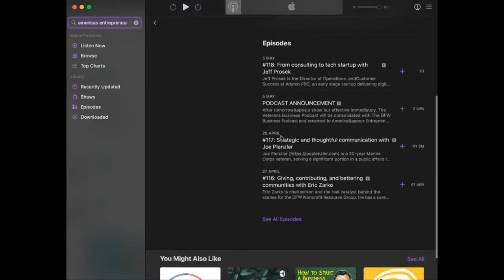#154: Owning a cybersecurity niche with Christian Espinosa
Christian Espinosa was the CEO of Alpine Security, a highly successful cybersecurity firm, before selling the company to Cerberus Sentinel in 2020. Christian is also the author of the book, "The Smartest Person in the Room: The Root Cause and New Solution for Cybersecurity". Christian talks about the challenges of running your own business, pushing through the discomfort, extreme financial risk, and ultimately finding success by narrowing down a specific niche. You need to listen to this episode if you are an aspiring tech startup entrepreneur. For more information on Christian or his book, see these links: